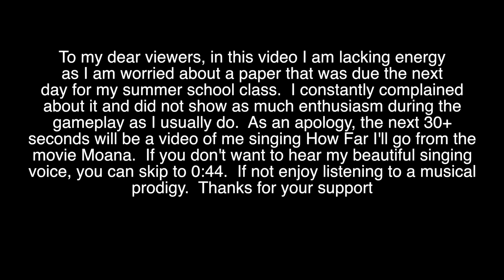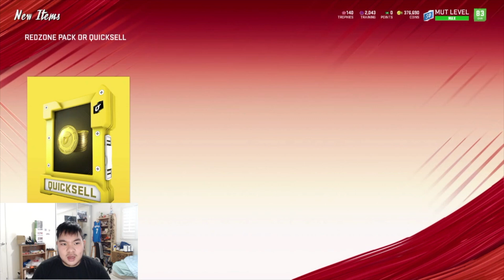MADDEN 20 | NO MONEY SPENT EPISODE #9 | I GOT A PAPER DUE TOMORROW!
Hi, I'm Casey and I'm broke.  I also play Madden, so the only solution is to play MUT without spending any money.